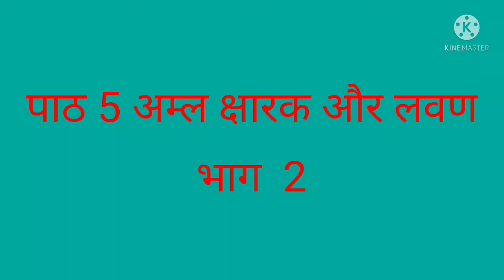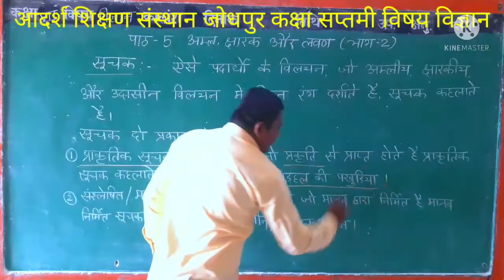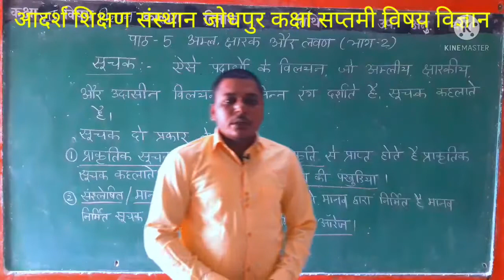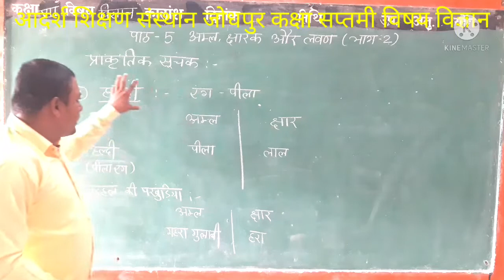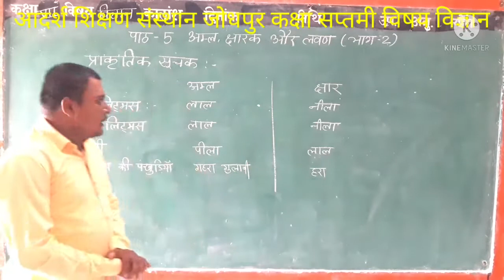कक्षा 7th विषय विज्ञान पाठ 5 अम्ल क्षारक और लवण भाग 2